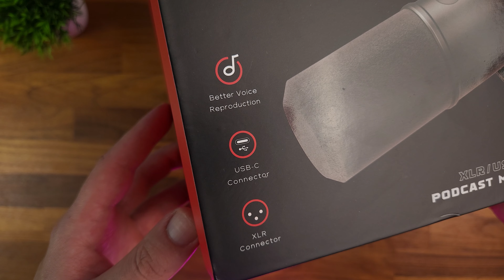Esse microfone é o MELHOR que a Fifine já FEZ - K688 Amplitank Review PT-BR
➡ Fifine K688
➡ Fifine A8 RGB
➡ Meu braço articulado

Meu PC
➡ Gabinete Macube 110
➡ Processador Ryzen 5 5600
➡ Memoria Asgard Valkyrie V5 3600mhz
➡ Air Cooler SCYTHE Mugen 5
➡ Placa de Vídeo RTX 2060
➡ SSD 1TB WD Blue ou

➡ Placa parede
➡ Gaveteiro ou
➡ Suporte monitor duplo
➡ Suporte microfone
➡ Mousepad deskmat
➡ Mouse G Pro Wireless Superlight
➡ Mouse Lamzu Atlantis
➡ Teclado GMMK Pro
➡ Headset G435 ou